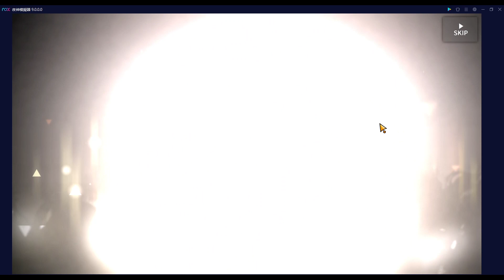【明日方舟】【瑕光】薩克人事招生－佛系大爆抽！心無雜念只求四星，這樣會出香噴噴的馬娘嗎？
"拜託給我泡泡吧！"